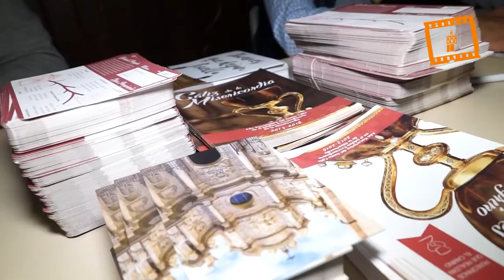Jubileo de jóvenes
El Jubileo de los Jóvenes comenzó con la llegada de los jóvenes en peregrinación desde las iglesias de acogida, San Lorenzo y San Juan de la Cruz, en las que se realizaron actividades de preparación al jubileo como la explicación de sus signos y la implicación en sus propias vidas. Además, ambas iglesias recibieron la visita previa del cardenal Cañizares que quiso compartir un momento con los jóvenes participantes así como del obispo auxiliar de Valencia monseñor Arturo Ros, quien concelebró también en la eucaristía. Igualmente, en ellas hubo sacerdotes disponibles para aquellos que solicitaron el sacramento de la reconciliación.

Posteriormente, desde las iglesias se inició la peregrinación hasta la Catedral donde el cardenal arzobispo de Valencia, Antonio Cañizares, invitó a los jóvenes que peregrinaron a la Catedral para ganar el jubileo en el Año Eucarístico del Santo Cáliz de la Misericordia, a “no tener miedo” de “abrir de par en par nuestro corazón a Jesucristo” y a "no callar la felicidad auténtica que se encuentra en Él".